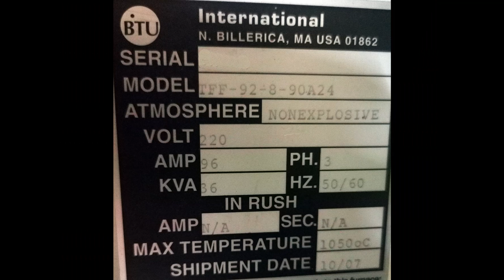BTU TFF92 8 90A24 FAST FIRE BELT FURNACE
BTU TFF92-8-90A24
FAST FIRE BELT FURNACE
9" W x 2 " Clearance
Fast Fire
Belt Conveyor Furnace
1050 Degrees *C*
8 Zones
90" Heat
24" Cooling
FOB: SO CAL